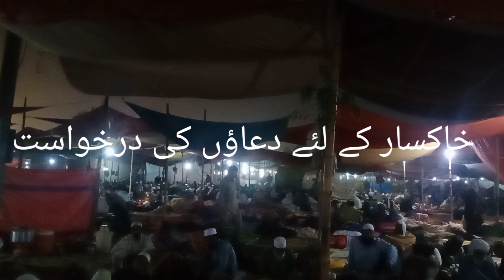Video | Ijtema Part 2 | Maulana Ibrahim Dewla | بیان مغرب | Raiwind Ijtema | Maghrib | 11_11_2021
Video pasand ay to like or channell subscribe kren or bel icon ko bhi on kr ly ta k next videos apko asani sy mil saken or Doston k sath bhi lazmi share kren

 Raiwind ijtema 2021 | Part #1 | Better life Plus | Imran Raza Mayo | VLOG #16 | tablighi ijtema 2021 | part#1